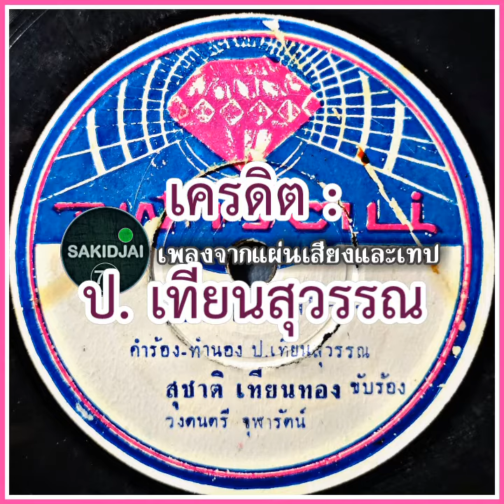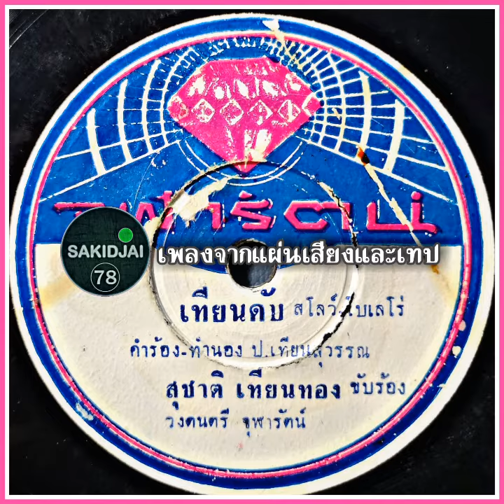สุชาติ เทียนทอง - เทียนดับ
เครดิต : ป. เทียนสุวรรณ